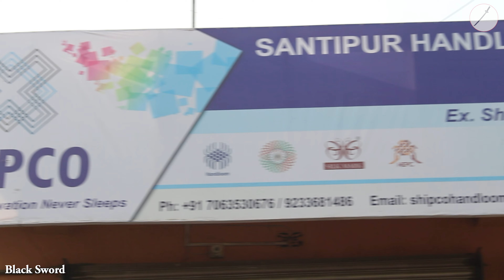Aunthetic Pure Handloom Sarees Manufacturer in West Bengal ( India )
India has a long tradition of excellence in making high quality handloom products with extraordinary skills and craftsmanship, which are unparalleled in the world. The intricate workmanship of the handlooms provides this segment a unique identity of its own.
Handloom fabrics and handloom weavers form an integral part of the rich culture, heritage and tradition of India. Apart from providing one of the basic needs of human beings, along with a sizable contribution to GDP and export, this Industry provides direct and indirect employment to lakhs of people in the rural and urban areas. Handloom is one of the largest employment providers after agriculture in India.  This sector provides employment to 43.31 lakh persons engaged on about 23.77 lakh handlooms, of which 10% are from scheduled castes,18% belong to the scheduled tribes, and 45% belong to other backward classes. Production in the handloom sector recorded a figure of 7116 million sq. meters in the year 2013-14. During 2014-15, production in the handloom sector is reported to be 3547 million sq. Meters (April-September-2014).

This sector contributes nearby 15% of the cloth production in the country and also contributes to the export earning of the country. Ninety five percent of the world’s hand woven fabric comes from India. It has been sustained by transferring skills from one generation to another. The strength of the sector lies in its uniqueness, flexibility of production, openness to innovations, adaptability to the suppliers’ requirement and the wealth of its tradition.

However, handloom industry needs to reorient itself for meeting the challenges being posed by rapid economic, social and technological changes. Efforts are required to produce defect free high quality handloom   fabrics according to contemporary consumer preferences, and also to ensure reasonable wages so that younger generation opt for this occupation.   With a view to promote this industry on a sustainable basis, it is deemed necessary to produce quality fabrics with new design for winning the trust and confidence of the consumers.

                       ★★ The Bengal Craft ★★

★★ CEO : Suman Shee

★★ Address : 72, Lenin Sarani, Babla, Dakshin Kayastha Para
 Opposite Of Babla Gram Panchayat Office
Shantipur, Nadia. West Bengal - 741-404, India

★★Opening Time : Monday To Sunday - 09:00 AM to 07:00 PM

                                ★★Blogger★★